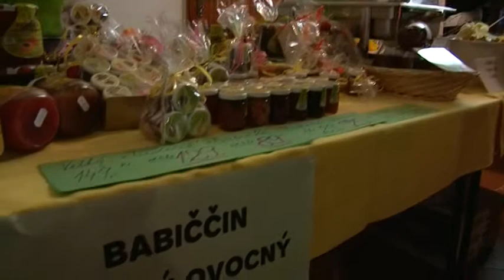Hustopečská TV: Dámský klub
Netradiční prostředí vinného sklepa patřilo Dámskému klubu 2011, jehož hostem byl herec Pavel Nečas.